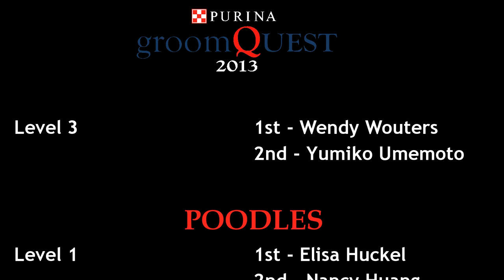Purina Groomquest 2013 - Secrets Revealed!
Grooming is not just dogs!!!. wait until you see the world's first cat creative pix!...
If you thought dog grooming was just a quick wash, blow-dry, face clip and nail trim then think again! This 20min documentary takes a look behind the scenes at the hottest contestants who participated in the PURINA Groomquest 2013 held at Castle Hill - Sydney NSW.

With no less than three international judges and competitors from across Australia and around the world, the event has taken grooming to a whole new level.